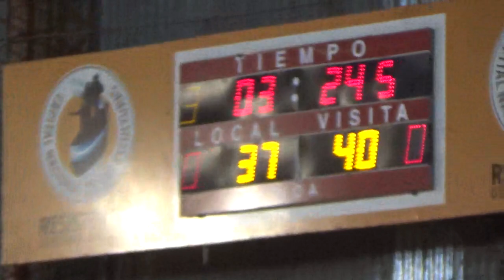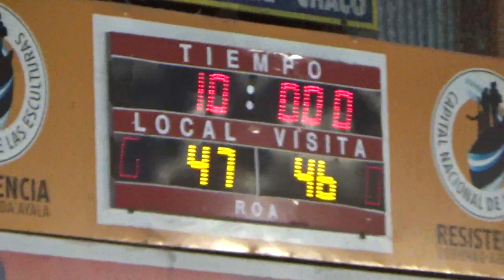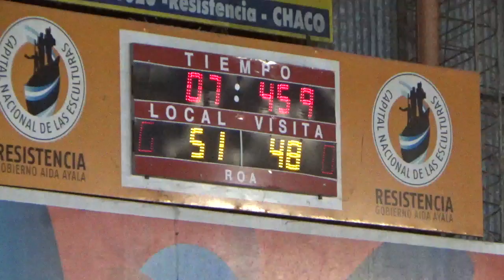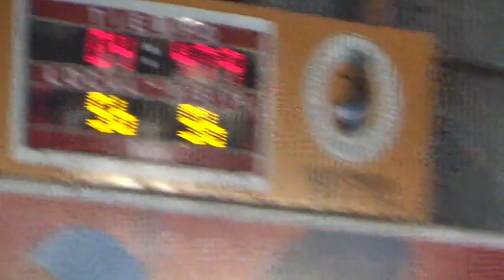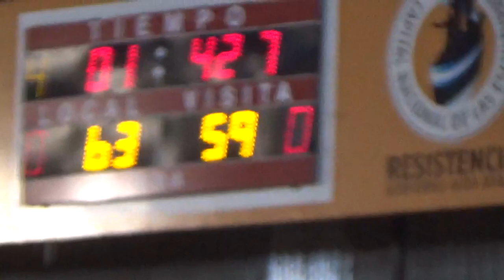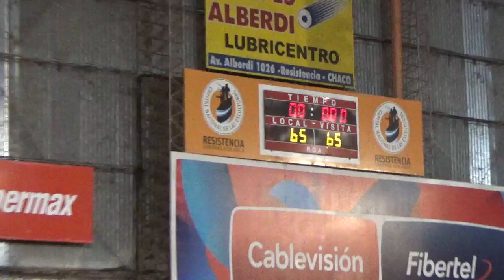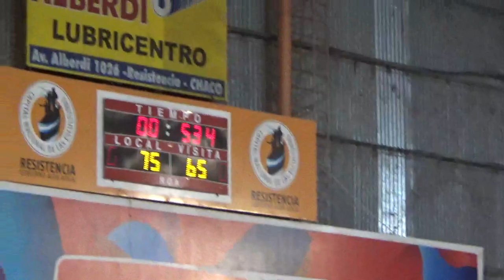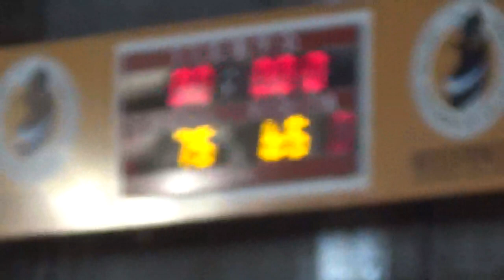2do tiempo Regatas vs Social Las Breñas U.15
Torneo Provincial U.15 Semifinal sede Regatas Resistencia